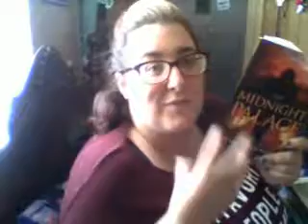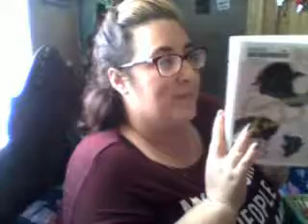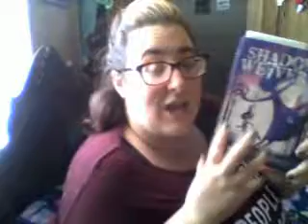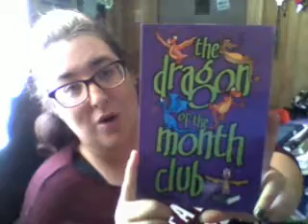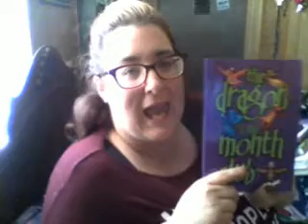June 8 | Friday Reads & June TBR